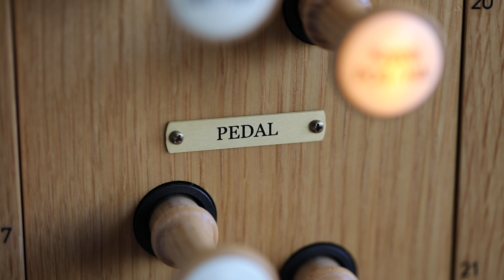Alexandre Guilmant: Allein Gott in der Höh sei Ehr (Orgelmusik)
Sie hören: Alexandre Guilmant (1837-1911): Allein Gott in der Höh sei Ehr
Instrument: Gloria Concerto Positiv 346